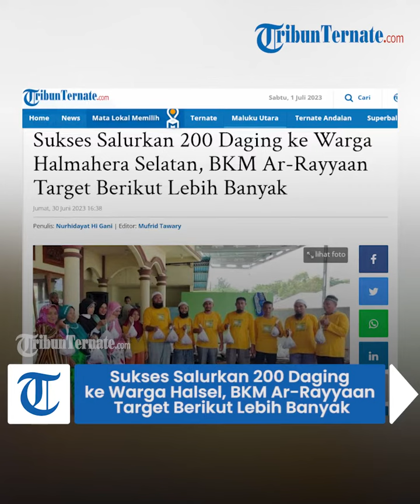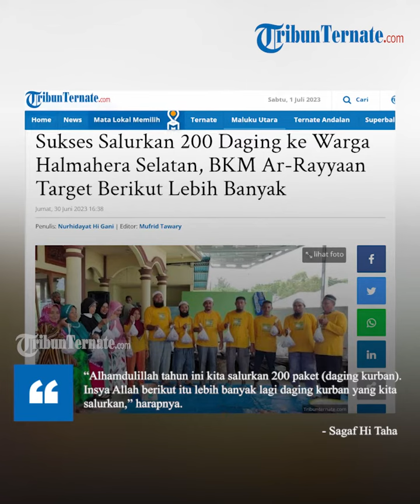Sukses Salurkan 200 Daging ke Warga Halmahera Selatan, BKM Ar-Rayyaan Target Berikut Lebih Banyak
TRIBUN-VIDEO.COM, HALMAHERA SELATAN - Keluarga besar Badan Kesejahteraan Musala (BKM) Ar-Rayyan, Desa Hidayat, Kecamatan Bacan, Halmahera Selatan, sukses menyalurkan paket daging kurban kepada 200 warga pada Idul Adha 1444 Hijriah kemarin, Kamis (29/6/2023).
Ketua BKM Ar-Rayyaan Desa Hidayat, Sagaf Hi Taha mengatakan, daging kurban tersebut merepukan hasil penyembilihan 6 ekor Sapi yang berasal dari para sohibul atau penyantun kurban.

“Para Sohibul ini baik dilingkungan menteng Desa Hidayat maupun dari tempat lain,” katanya kepada TribunTernate.com, Jumat (30/6/2023).

Artikel ini telah tayang di TribunTernate.com dengan judul Sukses Salurkan 200 Daging ke Warga Halmahera Selatan, BKM Ar-Rayyaan Target Berikut Lebih Banyak,

TribunTernate.com
Reporter : Anto Gani
VP : shendy